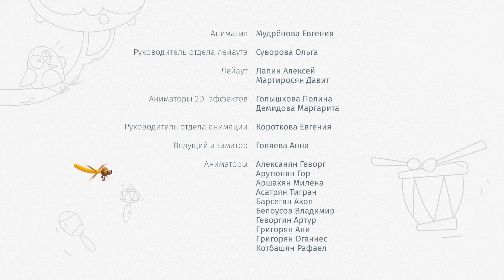Песни для детей — Цветняшки — Новые мультики и песенки — Сборник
Смотрите премьеру, новый мультфильм для детей - Цветняшки!
Это развивающие мультики, песни, сериал-мюзикл для детей от 0 до 4 лет. Проект создан командой художников - аниматоров, детских психологов, педагогов и родителей. Сериал направлен на всестороннее развитие малыша в игровой форме, с учетом особенностей детского восприятия. А главное — создан с любовью!

Действие мультика разворачивается на страницах волшебного альбома, где живут Курочка Коко, Цыплёнок Пи, Волчонок У, Лисёнок Айяяй, Котёнок Мур и Зайчонок Скок. У каждого из них свои любимые занятия и игры, в которые они с лёгкостью вовлекут даже самых маленьких зрителей.